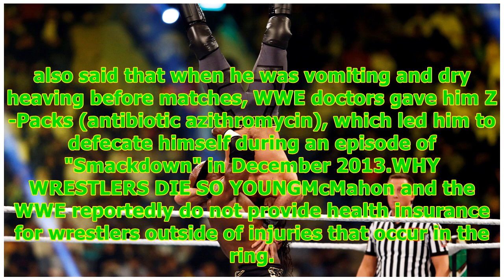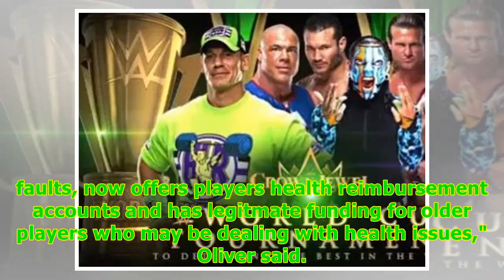WWE slams John Oliver for 'Last Week Tonight' segment on wrestlers' health, says he 'ignored the ...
WWE slams John Oliver for 'Last Week Tonight' segment on wrestlers' health, says he 'ignored the facts' -24/7 News